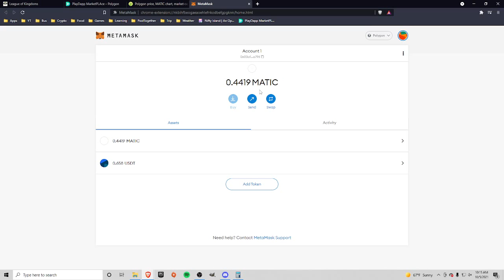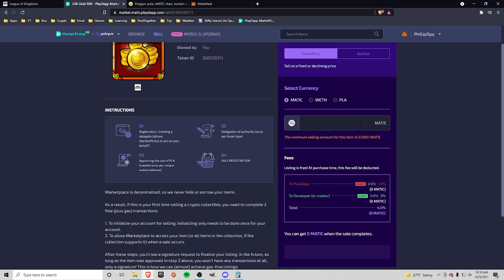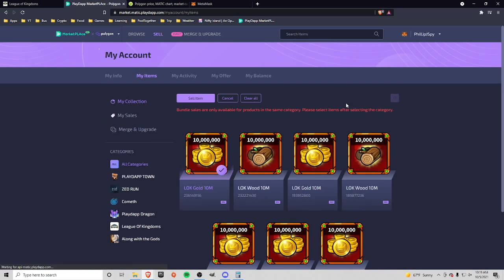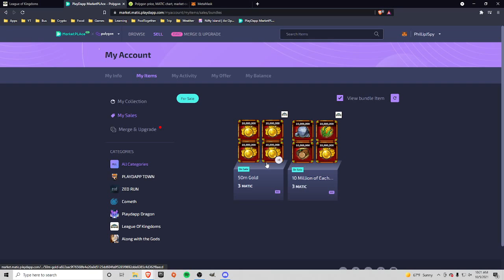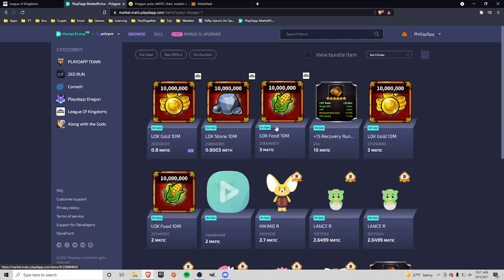Selling Resources on PlayDapp Marketplace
In this video I go over how to buy and sell items on PlayDapp marketplace.